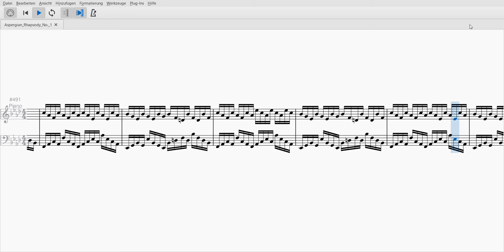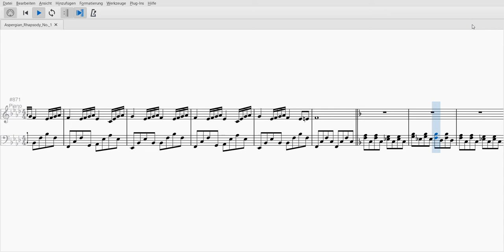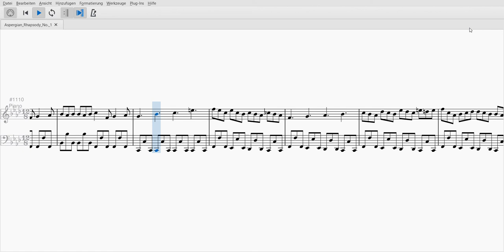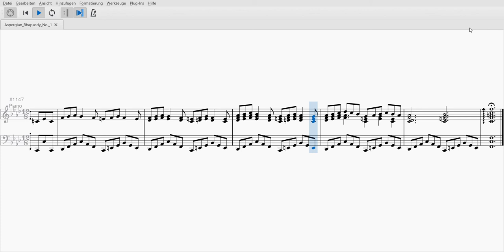Aspergian Rhapsody No. 1